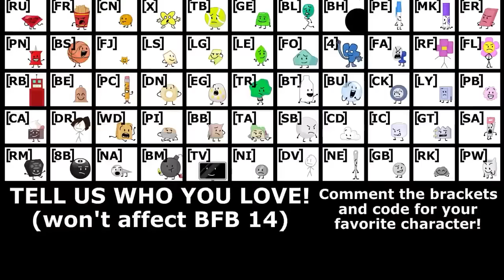BFB BUT ONLY WHEN BUBBLE IS ON SCREEN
Everything is this video is by Jacknjellify

0:00 BFB 1
2:31 BFB 2
3:13 BFB 3
3:25 BFB 4 & 5
3:36 BFB 6
3:58 BFB 7
4:15 BFB 8
5:31 BFB 9 & 10
5:43 BFB 11
6:51 BFB 12
7:36 BFB 13
9:12 BFB 14 & 15
9:22 BFB 16
9:43 BFB 17
11:32 BFB 18
13:14 BFB 19
15:10 BFB 20
16:51 BFB 21
20:25 BFB 22
21:15 BFB 23
22:42 BFB 24 & 25
22:52 BFB 26
23:08 BFB 27 & 28
23:17 BFB 29
24:27 BFB 30